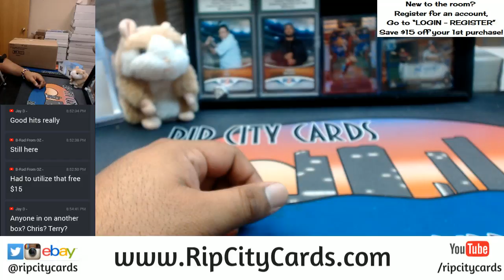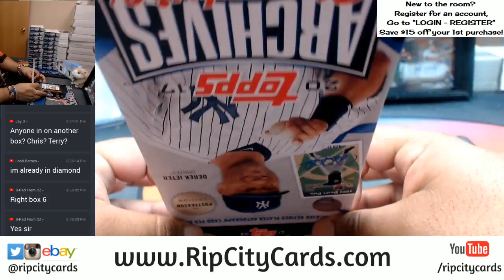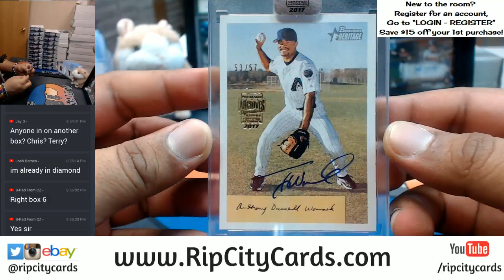2017 Archives Baseball Signature Series Post Season Edition 1 Box Personal RCC 12282017